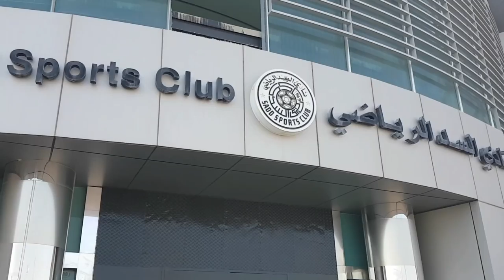KILLER WEEKEND | SATURDAY-SUNDAY TRAINING BLITZ!! | Ep16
What a typical weekend of training looks like for a 5000m runner.. Toughest part of my running week is definitely the weekend!

Intense Saturday track sessions and Sunday long runs are on the menu, with a large portion of my weekly mileage logged over a brutal 2 days!

This time it's a little different, trying to contend with the heat of Qatar during a Saturday-Sunday running blitz!